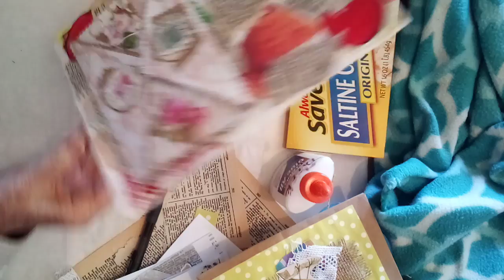Pat Napper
Envelope journal pages 3